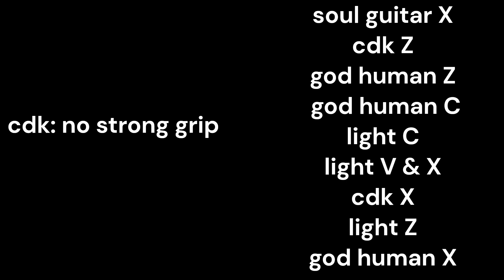Light + God human + Cdk Combo!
atcually no need cdk X